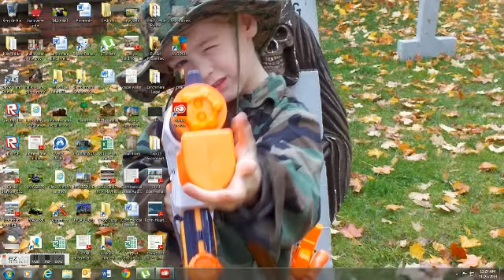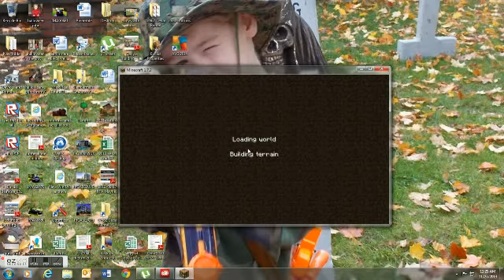tallest minecraft tree